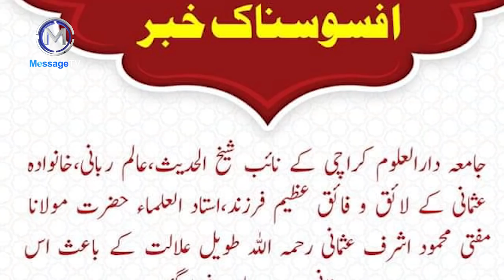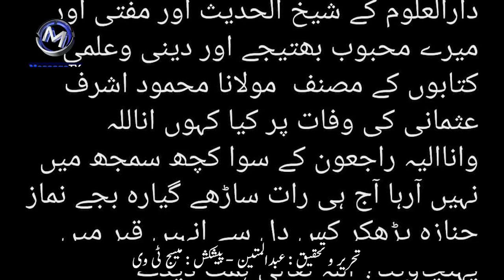Biography Mufti Mahmood Ashraf Usmani (Darul Uloom Karachi) حیات و خدمات - مفتی محمود اشرف عثمانیؒ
مفتی محمد شفیع عثمانیؒ کے پوتے ، مفتی رفیع عثمانی و مفتی تقی عثمانی کے بھتیجے ، نائب شیخ الحدیث دارالعلوم کراچی ، مفتی محمود اشرف عثمانیؒ کے سانحہ انتقال کے تناظر میں ان کی حیات و خدمات پر ڈاکومنٹری رپورٹ
تحریر و تحقیق : عبدالمتین - پیشکش : میسج ٹی وی